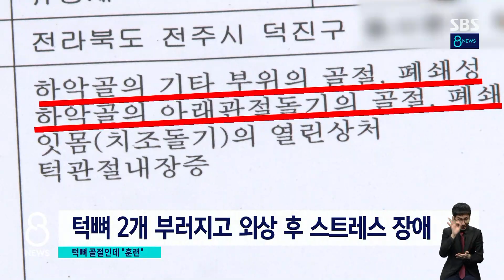중학생 턱뼈 부러뜨린 태권도 관장…내놓은 황당 해명 / SBS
중학생이 제대로 된 보호 장비도 없이 태권도 관장과 겨루기를 하다가 턱뼈가 부러질 정도로 크게 다쳤습니다. 피해 중학생 가족은 관장이 훈련을 빙자해 사실상 폭행을 한 거라고 주장합니다.
JTV 이정민 기자입니다.